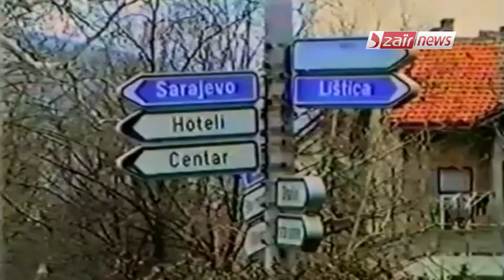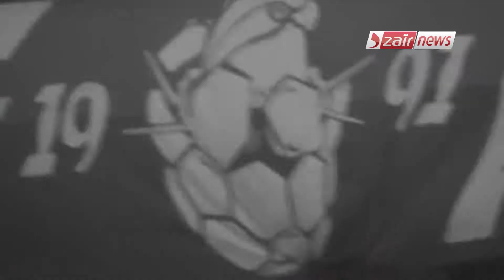Alilouzic dzair news zakaria habchi